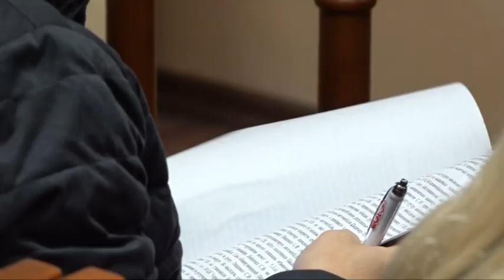Апеляційний суд Дніпра скасував вирок суду першої іністанції по справі Олексія Цаценка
Апеляційний суд Дніпра скасував вирок суду першої іністанції щодо справи Олексія Цаценка, якого визнали винним у ДТП, що спричинила смерть політтехнолога Сергія Лященка. Нагадаємо, наприкінці лютого 2017 року підсудний разом із бізнес-партнером потрапив у ДТП — авто на великій швидкості влетіло в електроопору. В крові кермувальника експерти знайшли 1,7 проміле алкоголю. 31 липня 2018 року Красногвардійський районний суд Дніпра визнав Олексія Цаценка винним і присудив 6,5 років позбавлення волі. В апеляційному суді сторона засудженного просила скасувати вирок суду першої інстанції і відправити справу на повторний розгляд.

Тепер держава виплатить компенсацію Олексію Цаценку за надто повільний суд. 17 жовтня Європейський суд з прав людини підтримав скаргу винуватця ДТП щодо надмірної тривалості строку попереднього ув’язнення. Відтак, Україна зобов'язана протягом трьох місяців виплатити Олексію Цаценку 780 євро коменсації.